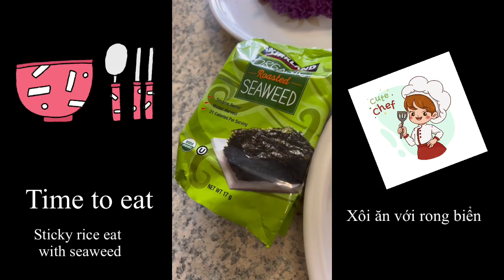Vietnamese Sticky Rice with Seaweed: A Delicious Twist on a Classic Dish